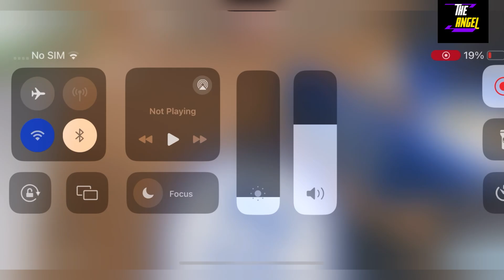💎 New Update 💎 BEE SWARM SIMULATOR CODES - ROBLOX BEE SWARM SIMULATOR CODES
Welcome to The Angel, your ultimate destination for all things Roblox! In this video, we're buzzing with excitement as we delve into the world of "Bee Swarm Simulator," the popular Roblox game where you can collect bees, explore new areas, and gather sweet rewards.

So, get ready to soar to new heights in "Bee Swarm Simulator" with The Angel!

THANKS.